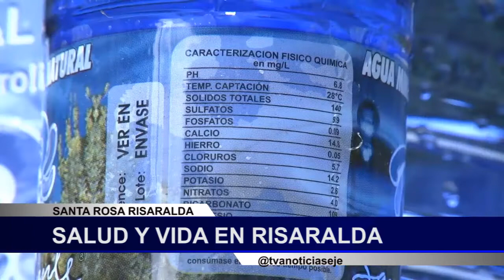Agua Mineral Natural para contrarrestar la Gastritis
Mira este video para conocer cómo el agua mineral natural de emanación termal, nos puede ayudar para disminuir los síntomas de la gastritis.